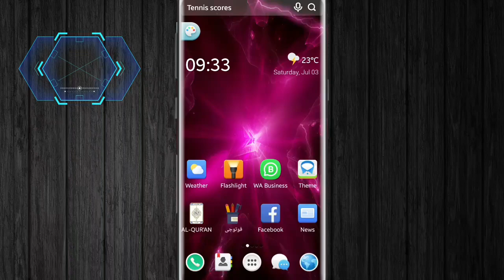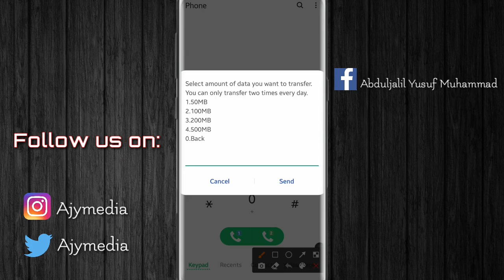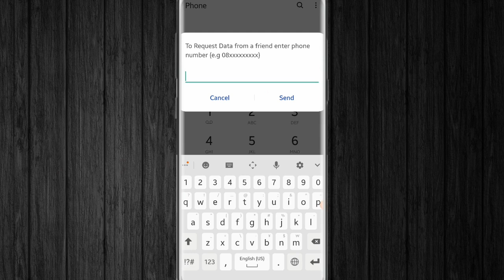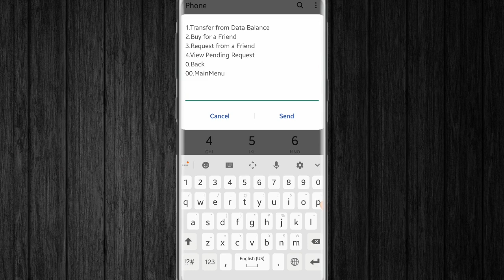Yanda Zaka Tura Datar MTN ko a turoma cikin sauki (2021)